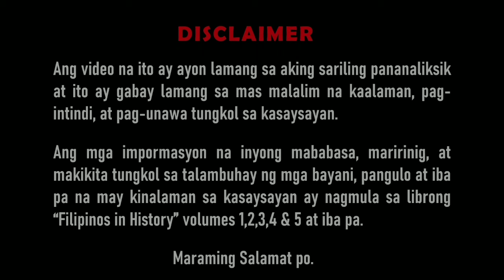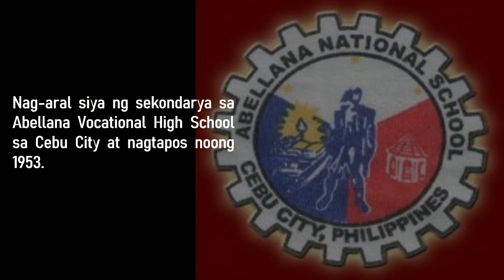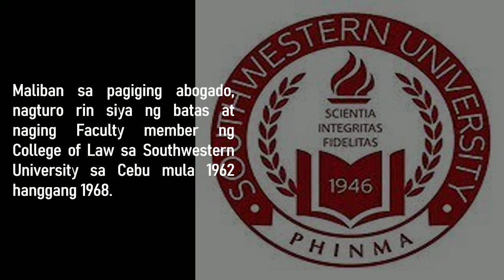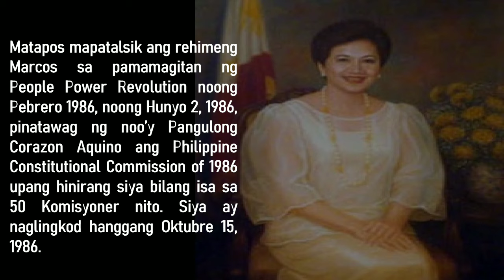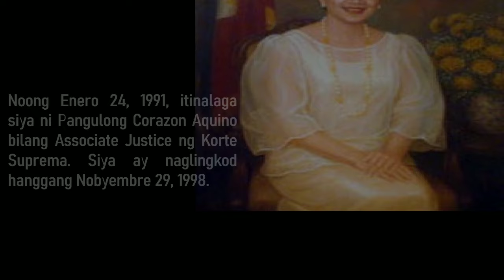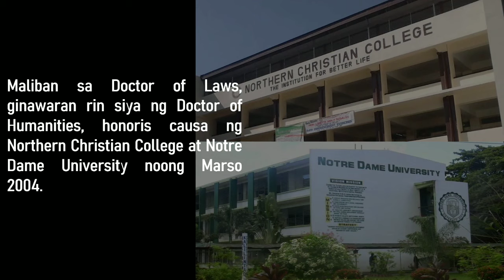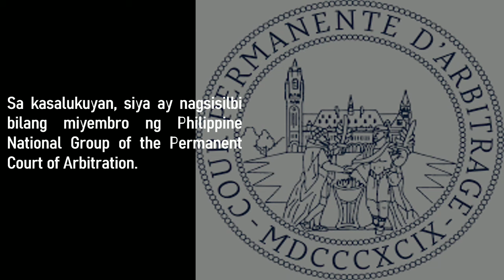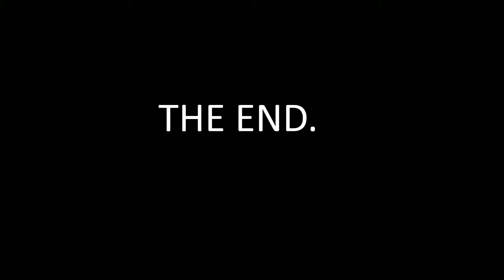HILARIO DAVIDE JR : IKA-20 PUNONG MAHISTRADO NG KORTE SUPREMA NG PILIPINAS | HISTORY RESEARCHER PH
Sa paksang ito, ating tatalakayin ang talambuhay ni Hilario Davide Jr. Sino ba si Hilario Davide Jr? Atin natin siyang kilalanin! Tara? Simulan na natin ito!

References:
Information and Images from Google